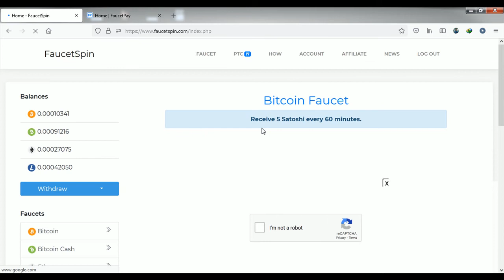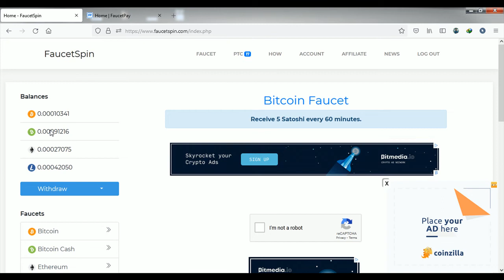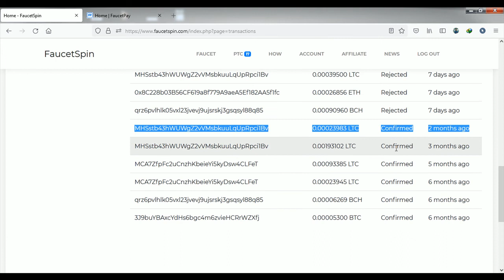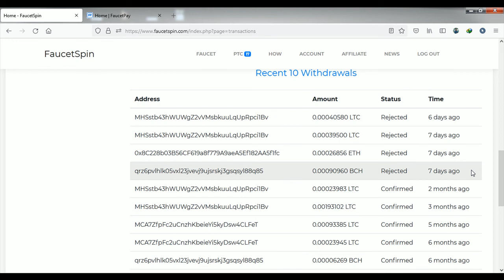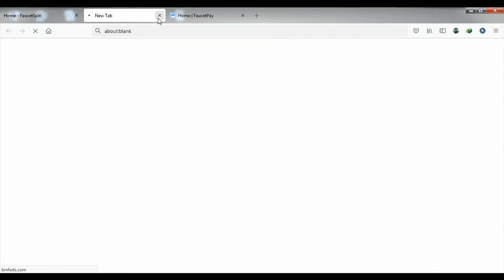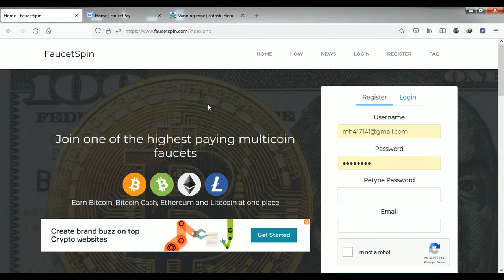Faucetspin Update! Earn Bitcoin BitcoinCash Ethereum Litecoin FuacetPay Payment Bangla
Earn Bitcoin, Bitcoin Cash, Ethereum and Litecoin at one place. Faucetspin Payment Proof Legit site.

7.
8.

Join one of the highest paying multicoin faucets.

Features
Find out what's behind the doors
Pays to FaucetPay
All payments will be processed to FaucetPay - a micropayment service. So you won't spend time reaching high withdrawal thresholds
Get multiple cryptos parallel
You decide which cryptos you claim. Be it just one cryptocurrency or all at the same time!